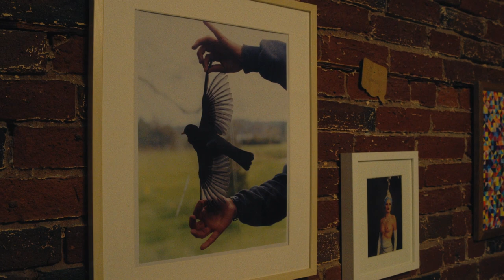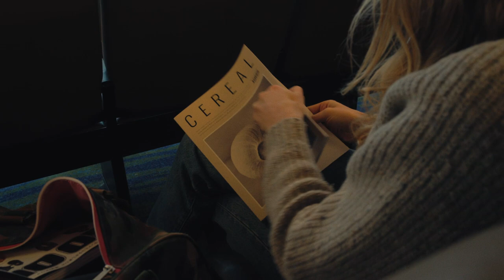Weekend Road Trip with a Side of Salt Water | Herschel Supply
Meet photographer Caley Vanular. She’s heading on a weekend road trip to Tofino, and we’re coming along for the ride.